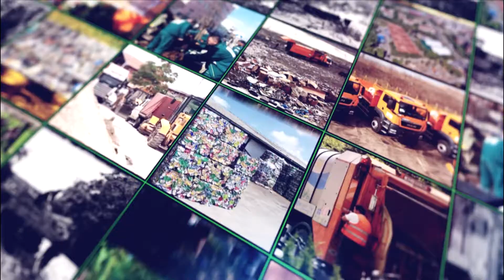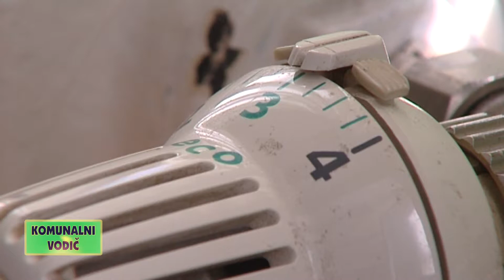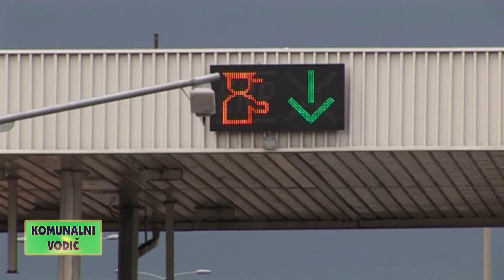belami.rs - Komunalni vodič 21